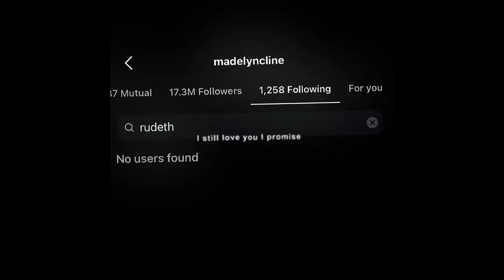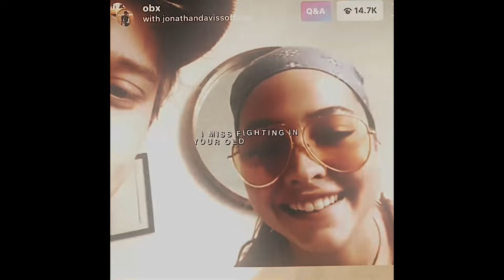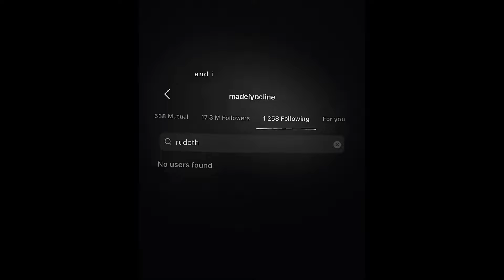rudelyn edits bc madelyn unfollowed rudy :(